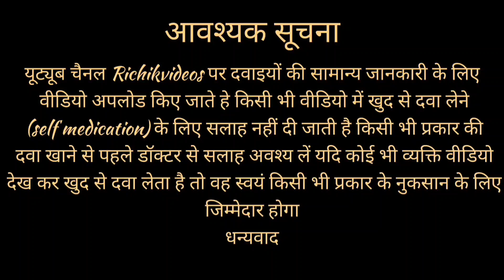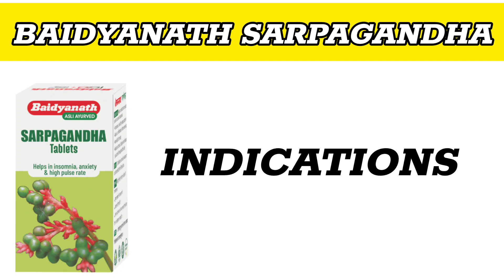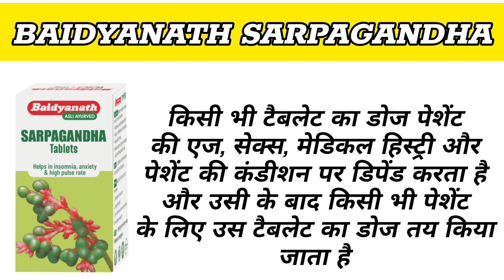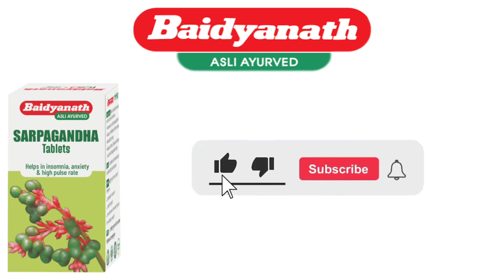Baidyanath Sarpagandha Tablet | Sarpagandha Tablet ke Fayde | Sarpagandha Tablet Uses In Hindi